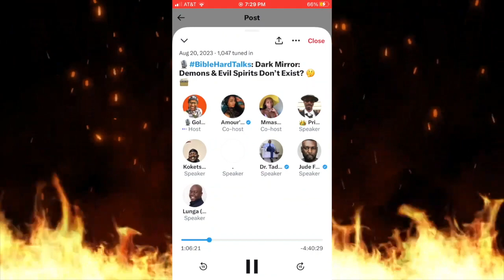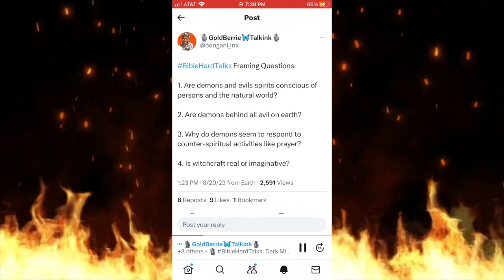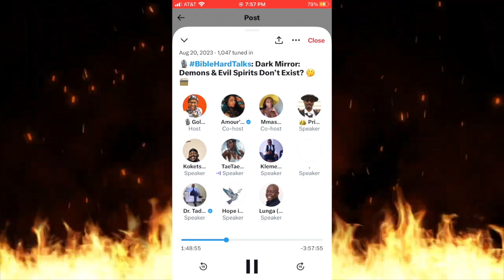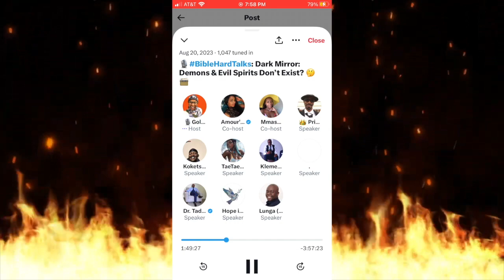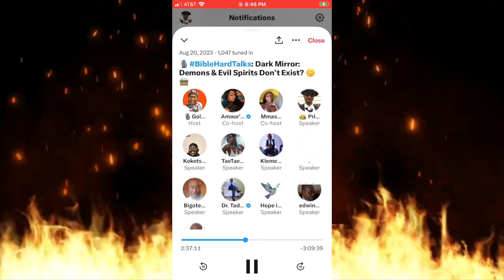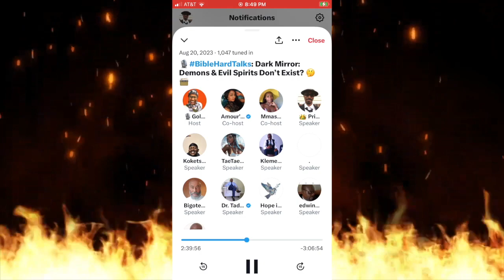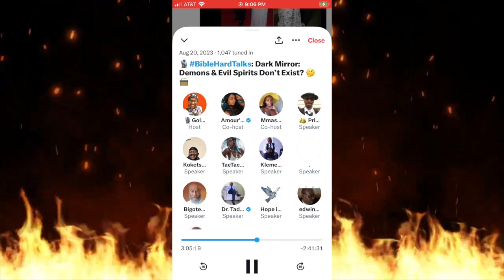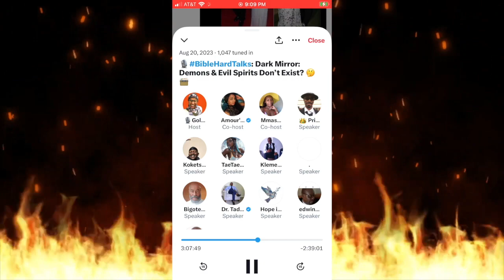Debate Hightlight I Do Demons Exist?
Chapters

0:00 Framing Questions
9:15 Tyler Affirms No
20:29 Tae Tae Questions If Spirits Are Evil
33:07 Pastor Thinks Demons Are Real
43:33 You Need To Be Born Again To Be Saved From Demons
46:19 If Demons Are A Joke, God Is A Joke
53:23 Pastor Thinks Magic Is Real
59:00 Outro